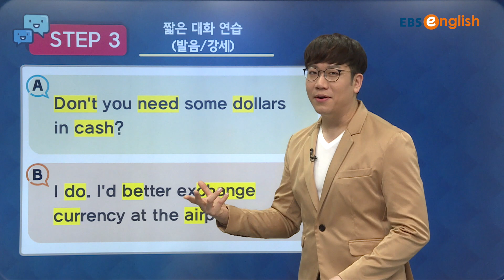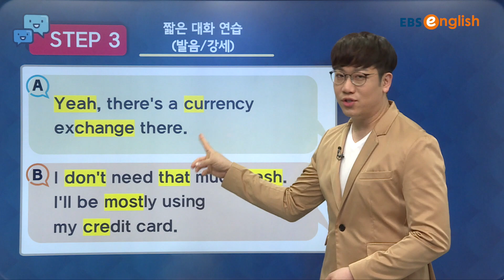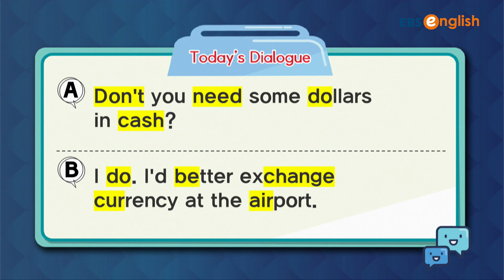‘환전’ 관련 영어 표현 발음과 강세 정복하기 | 이현석의 정면돌파 스피킹 | EBSe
스펠링도 알고 뜻도 알고 있는데 어떻게 발음하는지 몰라서,
어디에 힘을 주어야 하는지 몰라서 차마 내뱉지 못하는
머릿 속에만 가득한 그 단어들에 이현석 선생님이 생명을 불어넣으러 오셨어요😎
정면돌파 스피킹으로 영어 회화에 자신감 뿜뿜하세요~!

[매일 10분 영어] 이현석의 정면돌파 스피킹 풀버전 다시보기